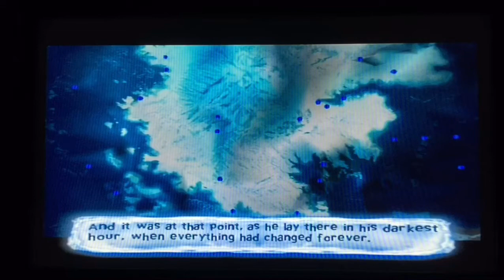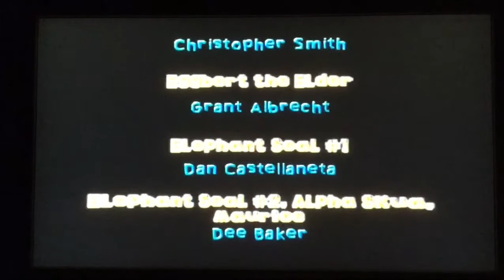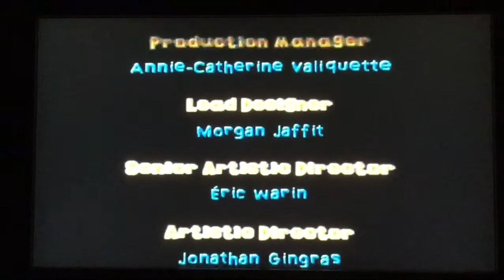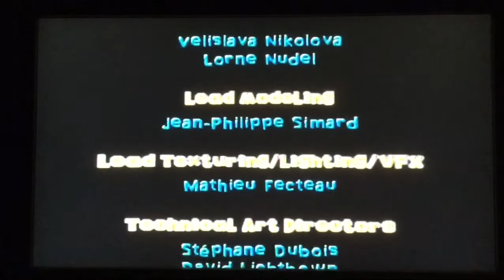ALL TOGETHER NOW-let’s play happy feet part 7 (PS2)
This is the finale I hope you guys like it :)